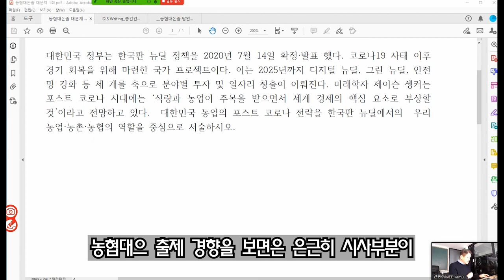농협대 논술실전강좌 1회 포스트코로나 농업전략 5부 배경지식이해 경제학기초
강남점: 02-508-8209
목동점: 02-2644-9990